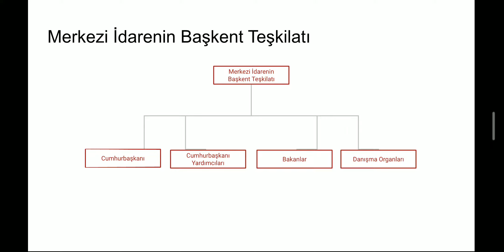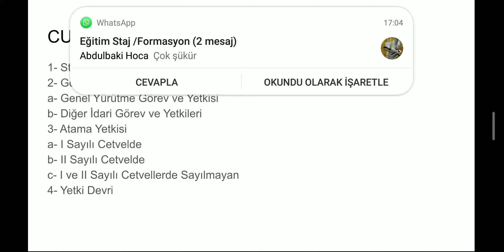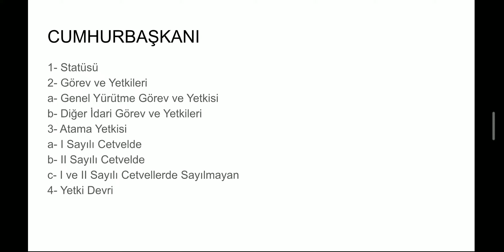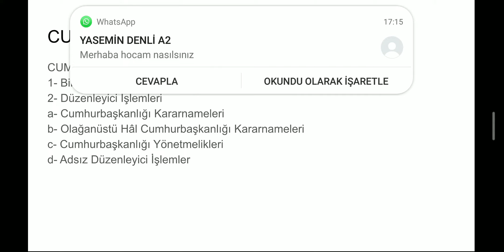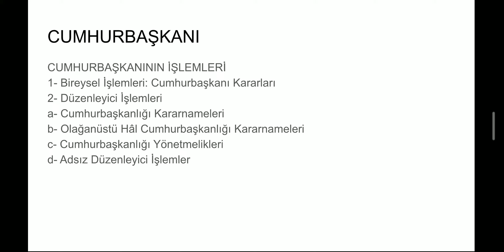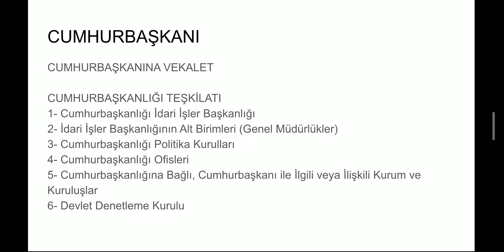Merkezi İdarenin Başkent Teşkilatı